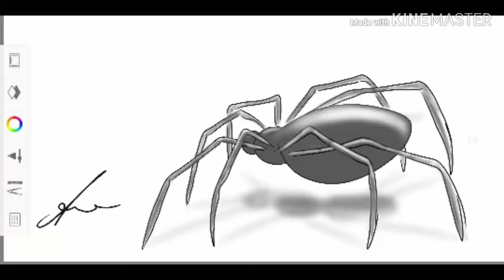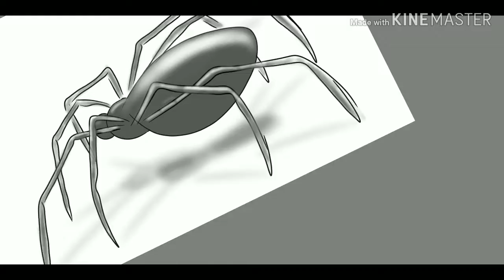Menggambar Laba-laba 3D _ Autodesk Sketbook